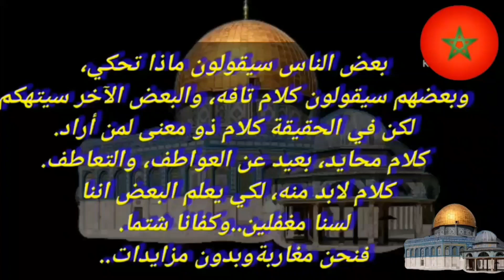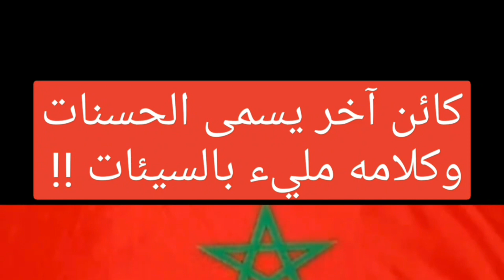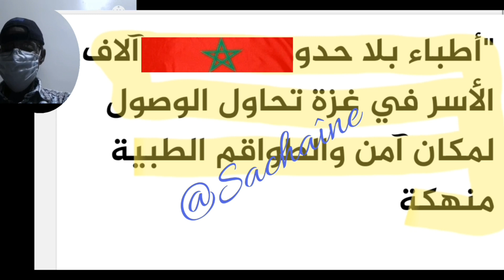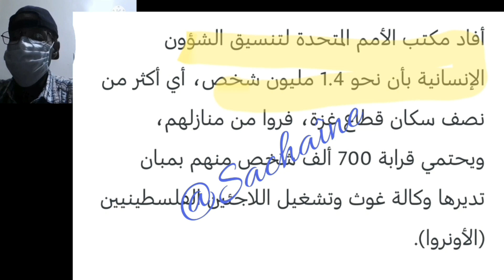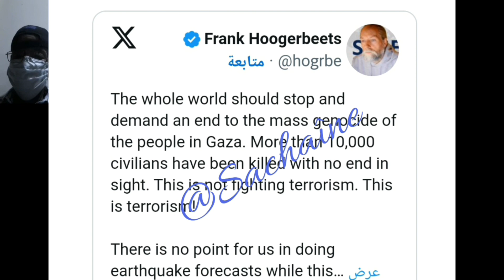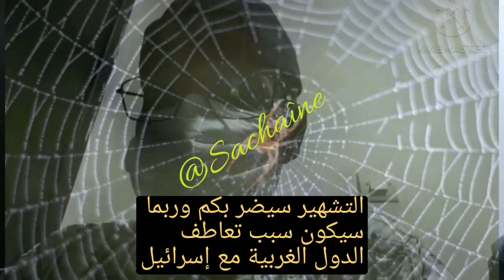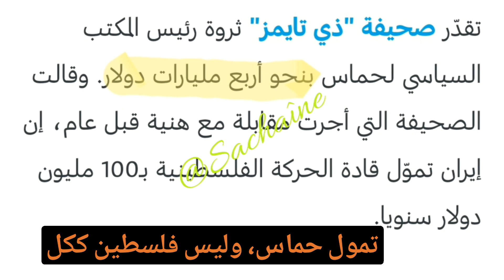ايران دفعت حماس للهلاك وتخلت عنها، سبب تعاطف بعض الدول العربية مع اسرائيل،ومازال دعاتهم يشتمون العرب